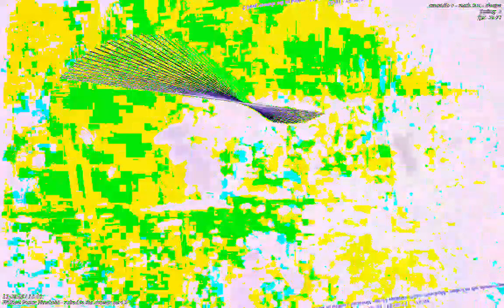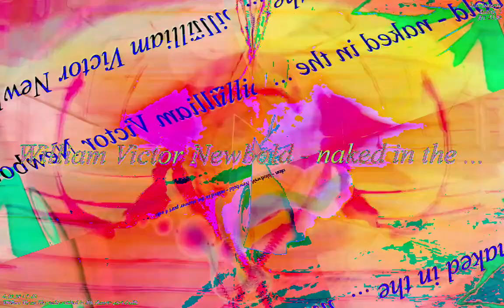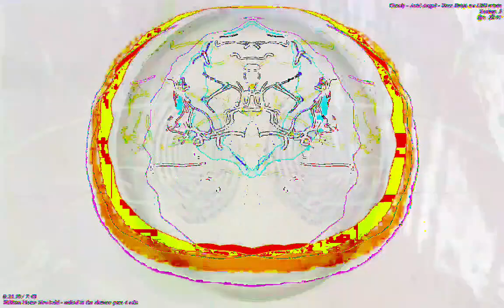[EPILEPSY WARNING] Movie 23 01 06 02h58m28s